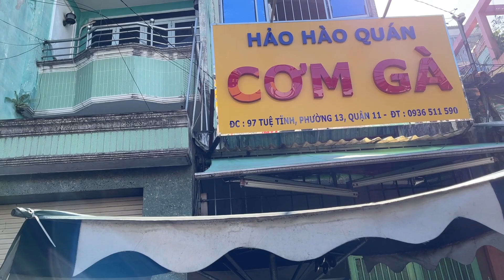Cảnh tượng mua GÀ Ủ MUỐI chưa từng có, lý do khách đông nhưng không phát phiếu ai nghe cũng thương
- Địa chỉ: 97 Tuệ Tĩnh, Q.11
- Thời gian: 8h đến hết
- Giá: gà 160k/con, vịt 260/con